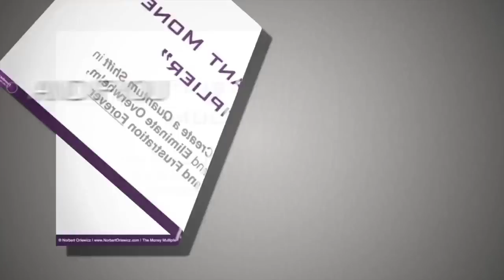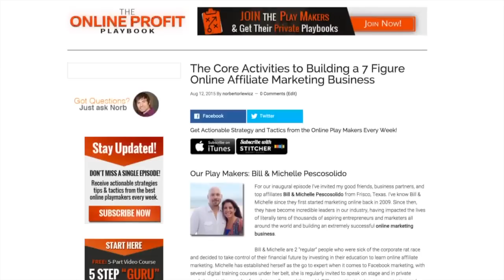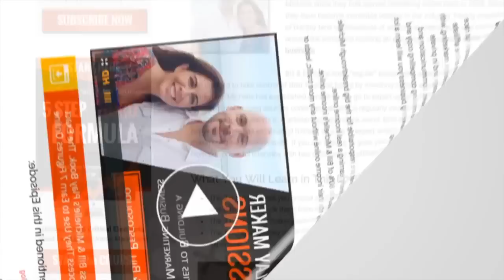OPP01 Michelle & Bill Pescosolido Core Activities to Building a 7 Figure Online Marketing Busine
Michelle & Bill Pescosolido got their start online back in 2009 as so many others with absolutely zero knowledge and experience about the industry.

Bill & Michelle are committed to helping entrepreneurs around the world achieve success through their incredible digital training courses, coaching programs, speaking and live events.

+ The 2 main activities you should start right now, that are responsible for the big breakthrough Michelle and Bill had that took them from struggling to finally earning a real income online.
+ The 3 daily money making activities that result in 80% of Bill & Michelle’s income online.
+ The 1 big change they made that literally 10x their income online without any more traffic, leads or expenses.

The Online Playmaker Sessions Podcast - This is the place for the latest “what’s working right now” strategies with the hottest online playmakers, the top marketers and new rising stars who are making it happen.

You’ll get real actionable lessons that you can take and apply immediately in your business, delivered in short 20 minute sessions.

Our focus is your results.

Watch all of the episodes:
[playist link]

FREE Training - Get My 5 Key Elements Formula Video Tutorials